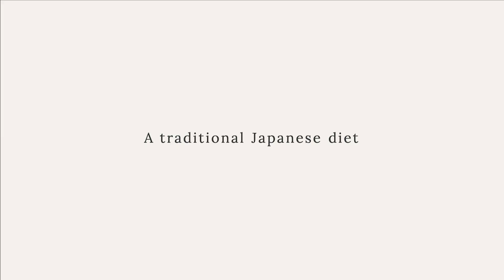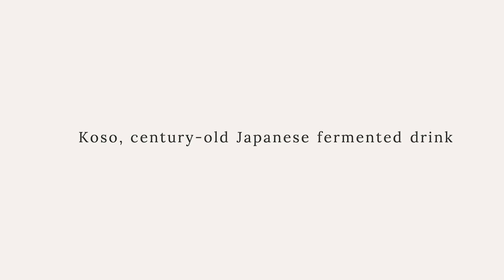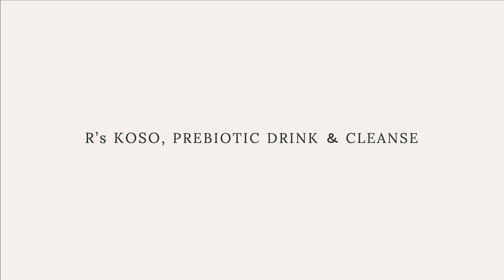Dr. Koide's Talk - Gut health and Koso (酵素) -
Dr. Roger Koide’s Talk. He is a Professor of Biology at BYU.

Title
1. Are bacteria beneficial or harmful?
2. How to maintain a healthy gut?
3. A traditional Japanese diet
4. Koso, century-old Japanese fermented drink
5. R’s KOSO, Prebiotic Drink ＆ Cleanse

What is Koso?